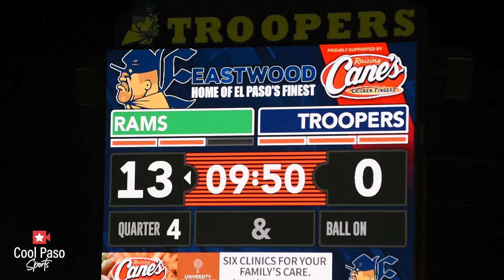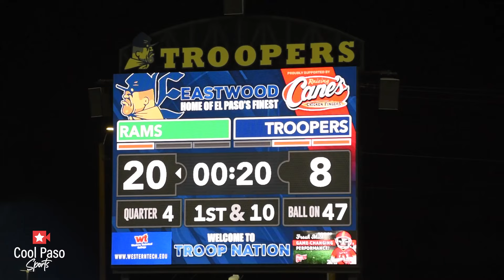🏈 Eastwood vs Montwood Junior Varsity Football Game 2024